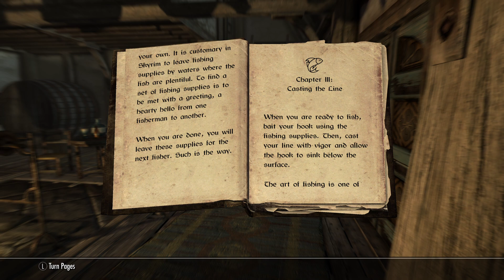THE ELDER SCROLLS V: SKYRIM (PS5) - DLC06 - Reading - Line and Lure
In this video, I show you the reading version of the book Line and Lure while playing on The Elder Scrolls V: Skyrim: Special Edition: Fishing DLC while playing on my PS5. warrenwoodhouse.tumblr.com

==Tags==
warrenwoodhouse, warrenwoodhouse, Warren Woodhouse, wpvids, wpvids, The Elder Scrolls V: Skyrim: Special Edition, skyrimps5, skyrim, PS5, PlayStation 5, PS5Share, warren-woodhouse, Gaming, Video Games, wpvids2024, "Skyrim" "Skyrim Books", "Skyrim" "Fishing"

==Game Details==
* Title: The Elder Scrolls V: Skyrim: Special Edition: PS5 Version
* DLC: Fishing
* Platform: PS5
* PlayStation Store URL: add